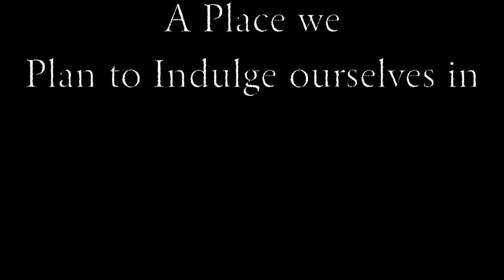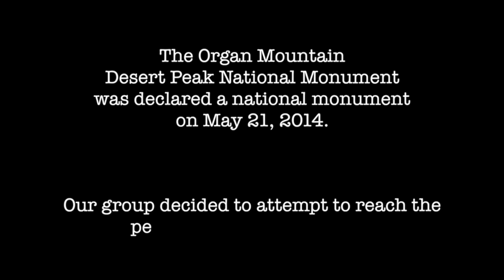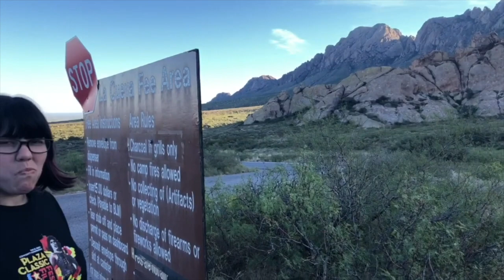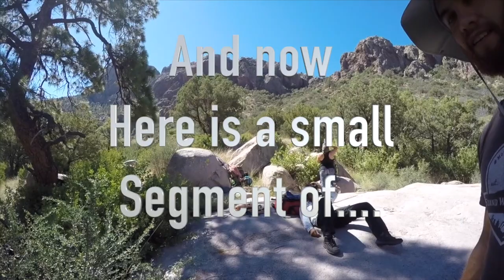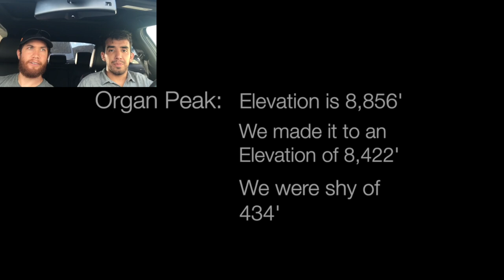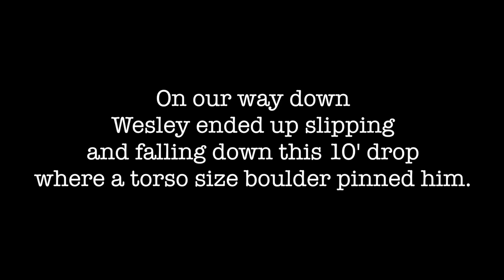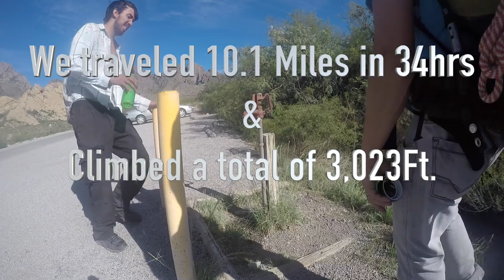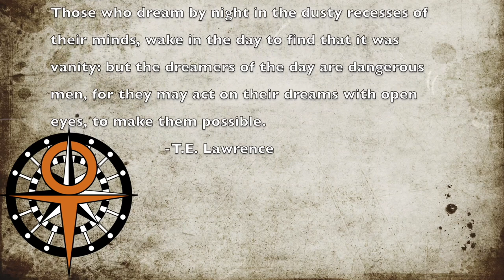(FULL EPISODE) The Narrows (E. 002)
Hello again Ladies and Gentlemen,
First off we would like to thank you all for the support you awesome people have shown us.
We are not professional backpackers but we are striving to make our way into the outdoor community. We also just simply enjoy the challenges that nature has to offer.
Here is our full episode.

Thank you Ashley for our Logo & rides!
Also check out Ashley Burns YouTube channel